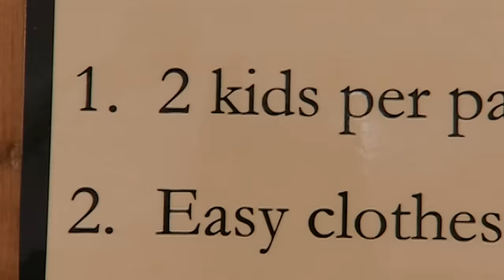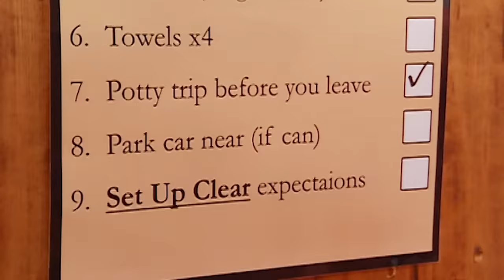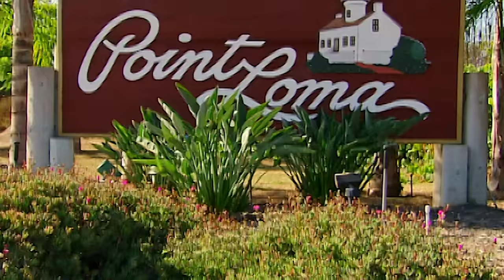The Mann Family Full Episode | Season 6 | Supernanny USA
Jo visits San Diego, California where parents Mark & Melissa need help with their 4 unruly kids!